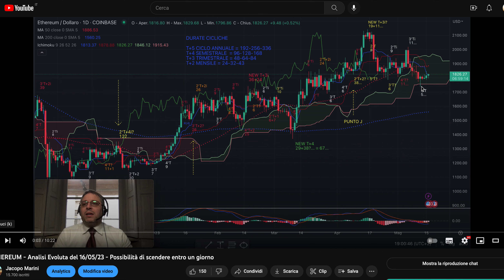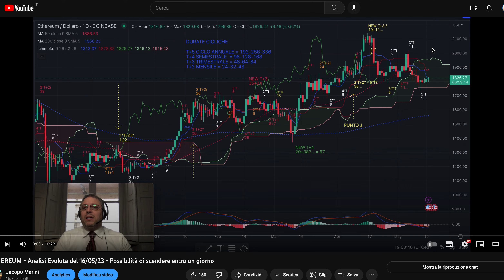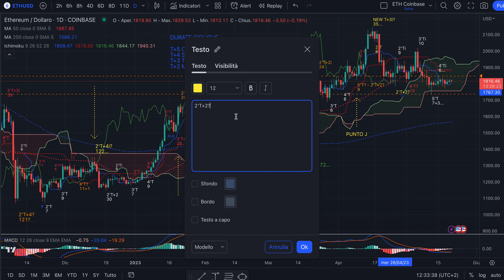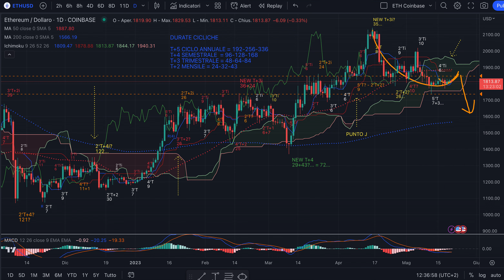ETHEREUM - Analisi Evoluta del 21/05/23 - Movimento centrato e ora cosa aspettarsi?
Buongiorno,

Basta un baffo a rialzo per avere la condizione necessaria e sufficiente per chiudere un T+2i oltre al Ti attuale e poi scendere su ethereum.
Seguiranno questo semplice pattern?
Lo sapremo a breve.

Buon buon trading!

Jacopo Marini